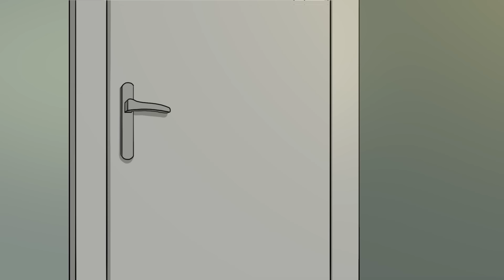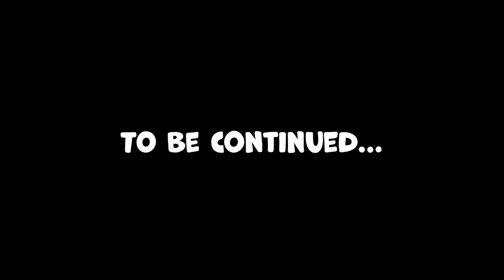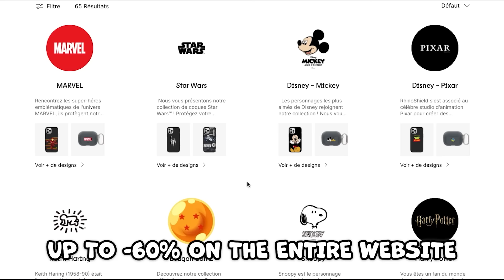BUNK BEDS!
One day, my parents got rid of my bed and replaced it with bunk beds...

Written & Directed by: Kevin Tran
Produced by: Drawsome Studio

Character Designer: Fanny Antigny (@lesdessinsdefa)
Script Doctor: Laneret
Production Coordinator: Mehdi Ben Naamane

Animation by: D6D Studio
Producer: Sébastien Dohogne
Storyboard: Alexandra Vincent, with the help of Sandrine Mortehan
Animation: Loïc Mathonet, Soraya Gilbert, Logan Jacobs
Backgrounds/3D: Bruno Lorenzi, Line Paquet, Benoît Vondenhoff
Compositing: Benoît Vondenhoff

Music Composer: Krono Muzik (@kronomuzik)
Editor/Graphic Designer: Kevin Matsumoto (@dianausse)

Voice Director:
Laurent Blanpain (@laurent_blanpain)

Voice Actors:
Kevin: Geneviève Doang (@genevievedoang)
Henry: Kaycie Chase (@kayciechase)
Mister Bamboo: Maxime Hoareau (@maxime.e.hoareau)
Mommy: Ninon Moreau (@apparat.chick)
Dad & Crocodile: Laurent Blanpain (@laurent_blanpain)

Recorded at: Studio Capitale (@studiocapitale)
Sound Engineer & Designer: Alix Breinl & Marine Vigneron

Special thanks to Ewen Le Quilliec (@ewenlq) for double checking my English.

►My Twitter & Instagram: @superkevintran & @drawsomestudio